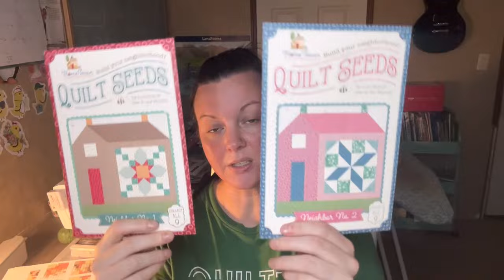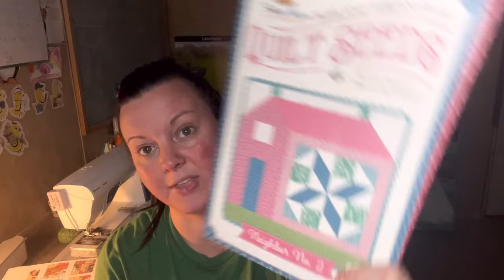Mini Haul from Fat Quarter Shop! (Plus me rambling about things going on lol)